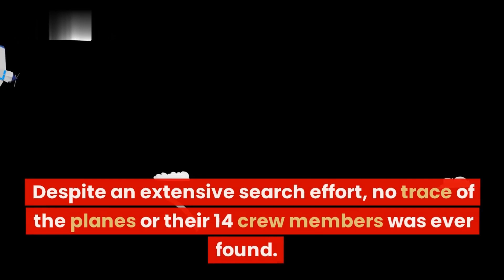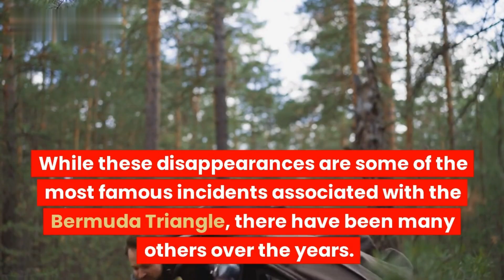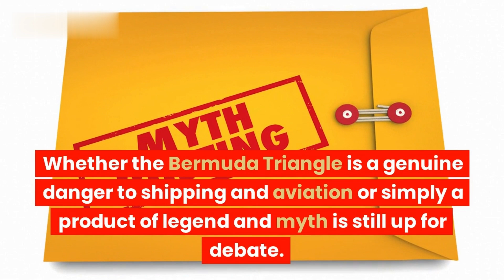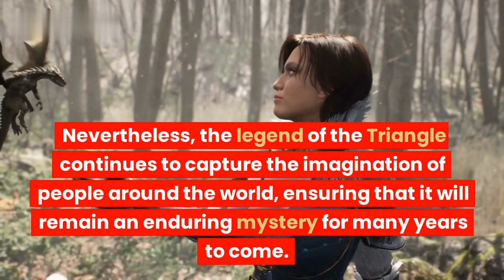"The Bermuda Triangle Mystery Unraveled: Unveiling the Truth Behind Disappearances!"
Discover the captivating enigma of the Bermuda Triangle in this mind-boggling YouTube series! Join us on an exhilarating journey as we delve into the mysteries and unexplained phenomena that have surrounded this infamous region of the Atlantic Ocean for decades.

In each episode, we'll delve into the intriguing stories of vanished ships, aircraft, and their bewildering disappearances within the Bermuda Triangle. Prepare to be enthralled as we explore historical accounts, analyze scientific theories, and present compelling evidence to shed light on this enduring enigma.

Uncover the various theories surrounding the Bermuda Triangle, from paranormal activities and extraterrestrial involvement to natural phenomena and geographical factors. We'll interview experts, researchers, and eyewitnesses who have dedicated their lives to understanding this perplexing phenomenon, providing unique insights and perspectives.

Join us as we investigate the electromagnetic anomalies, erratic weather patterns, and underwater topography that make the Bermuda Triangle such a magnet for speculation and awe. We'll examine case studies, analyze data, and present alternative explanations to challenge conventional wisdom.

Whether you're a skeptic seeking rational explanations or a believer embracing the supernatural, this series will stimulate your curiosity and push the boundaries of what we know. Prepare to be amazed, bewildered, and left pondering the mysteries of the Bermuda Triangle.

Join the conversation, share your thoughts, and unravel the secrets of this intriguing and enigmatic phenomenon. Get ready for a thrilling adventure that will leave you questioning the boundaries of our understanding.